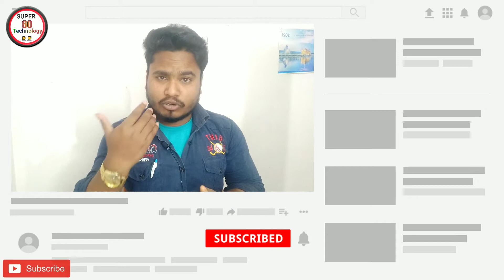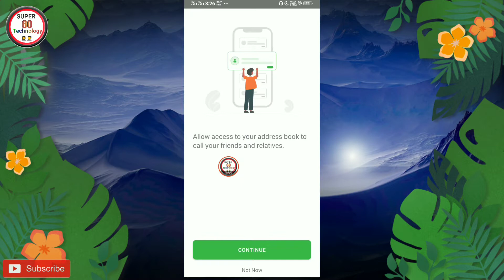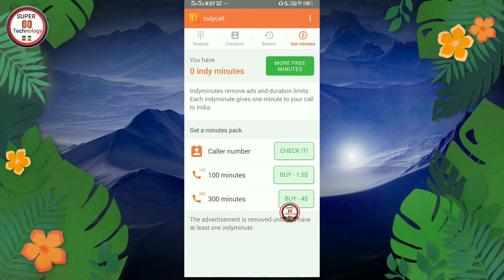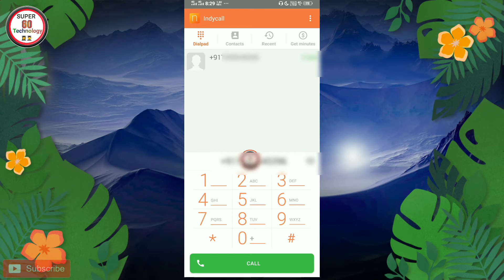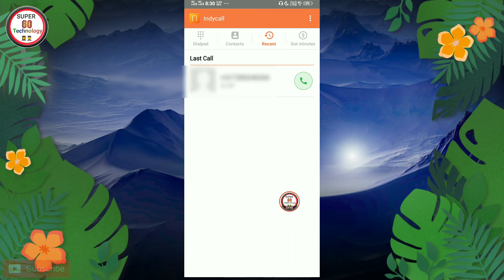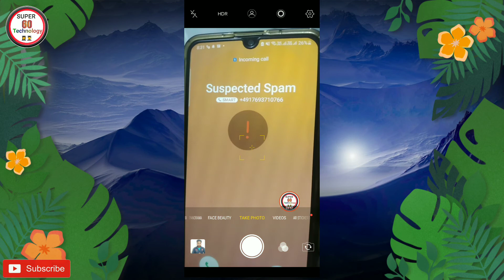Bina Number Show Kiye Call Kaise Kare || Fake Number se Call Kaise Karen 2022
About This Video- Hello Dosto mai hu Rahul Raj Surya. is video me bataya hu ki aap kasie fake number se call kar sakte hai yani ki agar aap kisi ko call karenge to aapka Mobile Number Nhi jayega.

Quieres and Covered topics :-

✔️ Hide your real phone number during any phone calls.
✔️ How to call with unknown number.
✔️ How to call someone as a different number.
✔️ How to call private number.
✔️ How to do unlimited free call.
✔️ Call anyone without phone number.
✔️ How to make a private number call.
✔️ kisi ko bhi call karo aapka number nahi      jayega.
✔️ Fake call app 2021
✔️ Call Unknown Number App
✔️ Call From Unknown Number
✔️ fake call kaise kare
✔️ unknown number se call kaise kare
✔️ fake number se call kaise kare
✔️ numlookup free call
✔️ bina number ke call kaise kare free
✔️ free call kaise kare
✔️ kisi ko bhi call karo aapka number..
✔️ fake call kaise karen
✔️ private number se call kaise kare...
✔️ free call
✔️ hide number
✔️ unknown number
✔️ Private number
✔️ call unknown number
✔️ Super 60 Technology